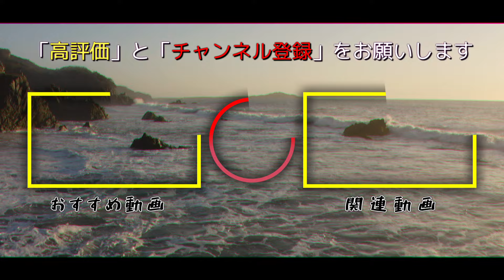ディアブロ4 嬉しいけど虚無 | 試練場の感想 | ローグはつまらないけど吸血力は良かった | 正直みんな興味ない【diablo4】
結論みんなラストエポックやろう
ディアブロ4はシーズン4早く

【目次】

0:00 はじめに
0:42 試練場
5:16 ローグビルド
7:58 もう手遅れなゲーム

ディアブロ4 ウーバーユニーク大変更！リソースは1個だよね...調整がズレてるけど嬉しい | ローグ弱体化戻して | MMORPGとなったハクスラゲー【diablo4/パッチノート紹介】

ディアブロ4 シーズン3に興味がない！みんなの不満点まとめ | ローグ弱体化必要だったか | 運営まずは真面目にプレイしてくれ【diablo4】

ディアブロ4 臣下がチート級に強い！全注入ツイブレのローグビルドの使いやすさ | レジェンダリがバグってるのはやばいって【diablo4】

ディアブロ4 毒特化ビルドでウーバーリリス簡単撃破！臣下くんが強すぎる | これ以上ローグの弱体化やめてください【diablo4】

【参考】

【自己紹介】

【メンバー】

【Link】

【BGM】
BGMer